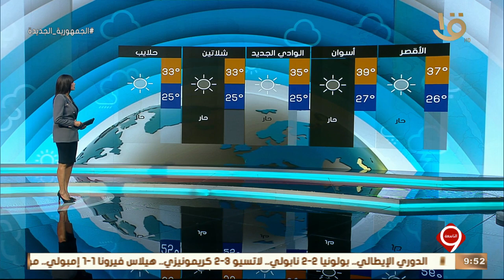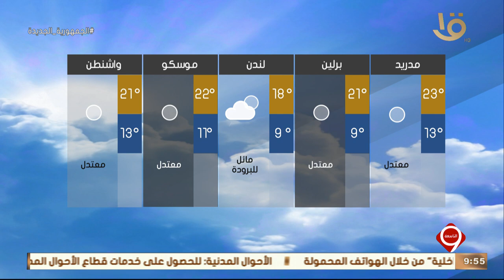نشرة التاسعة | بيان بدرجات الحرارة المتوقعة غدا